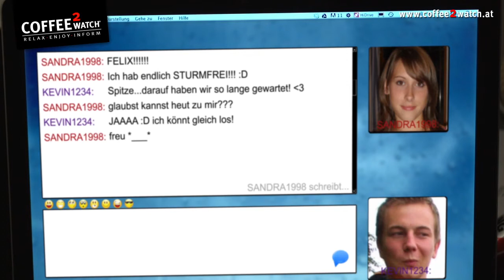Safer Internet: "Reality Works Different"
COFFEE2WATCH und die FH Urstein haben gemeinsam Spots geschaffen, die Jugendliche zum Thema Cybermobbing sensibilisieren sollen.

Das folgende Video wurde von Studenten der FH Urstein, Team Simon Rachbauer erstellt.